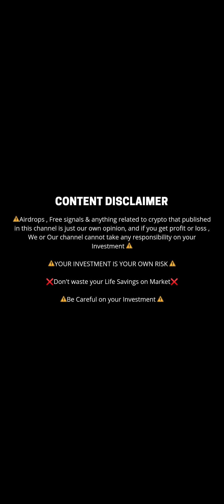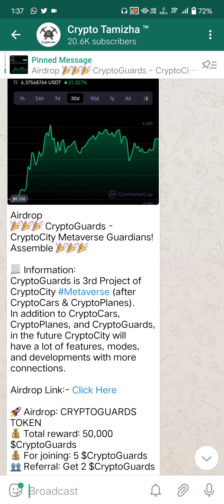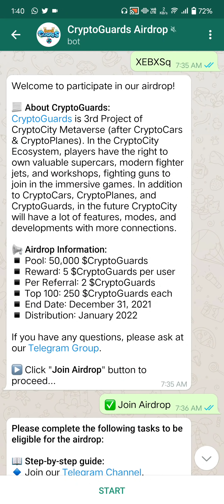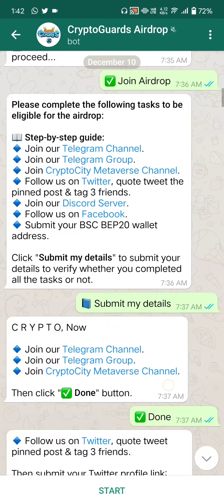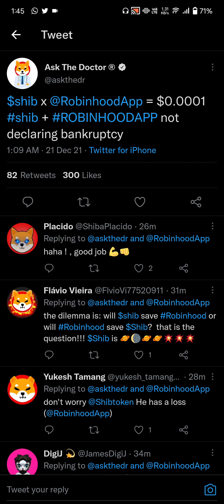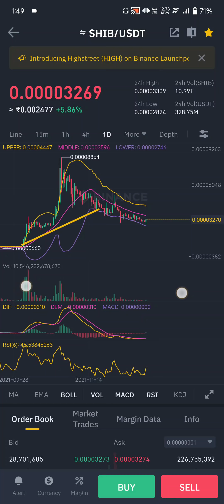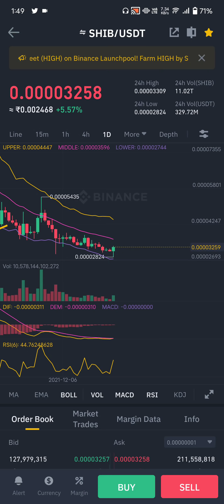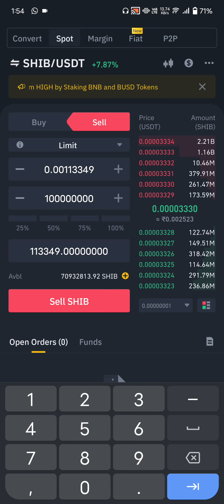BREAKING NEWS! Robinhood is Going to List Shiba inu Coin | I am Buying 70000000 $Shib | Airdrop